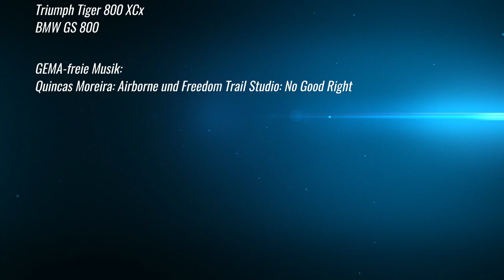Unterwegs mit Motorrad: Eifelrunde 2022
Rundtour vom Wachtberger Ländchen in das Sahrbachtal und zum Radioteleskop Effelsberg.
Anschließend zur Villa Rustica bei Roderath.
Weiter nach Blankenheim und über das Nonnenbachtal nach Hillesheim.
Zurück über Kerpen, Dankerath und Schuld, sowie über das Kesselinger Tal.